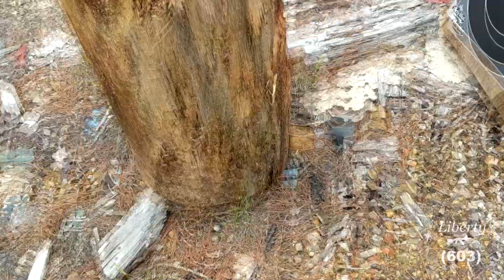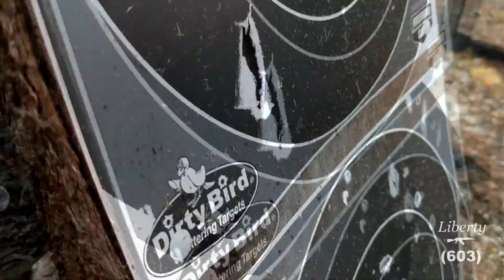Do trees stop bullets?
We've all seen the movies and TV shows where they get into a shootout and someone always hides behind a tree, a tables, or something wooden and it always stops the bullet from killing them. Maybe that crap will work for pistol rounds but what about an AK-47?